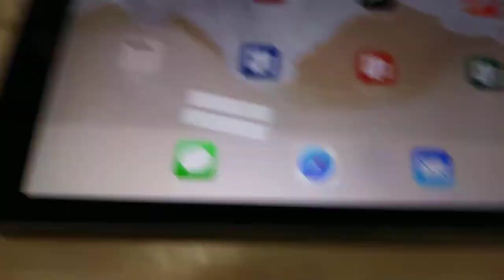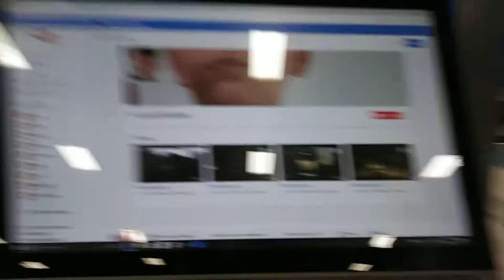Hitin up best buy